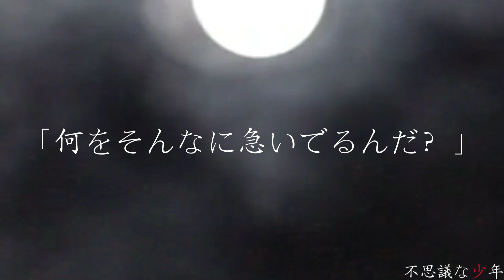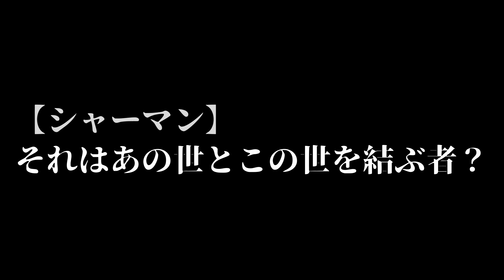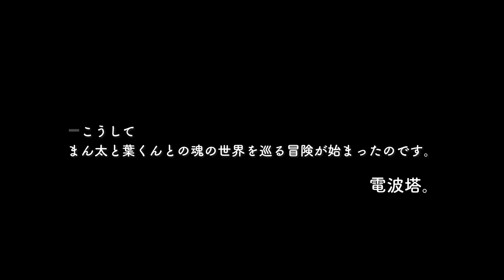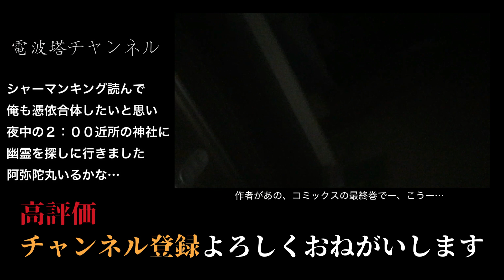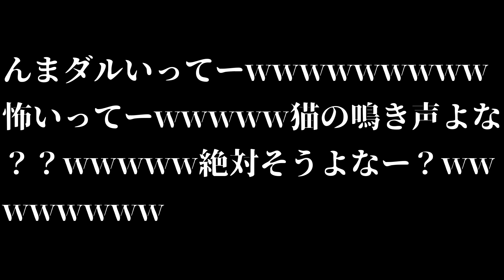シャーマンキング-SHAMAN KING-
みなさま、お久しぶりです…
約3週間動画あげられなかった理由は就活してたからです…
毎日ゲームしてYouTube見て寝て食ってゲームして…
就活って忙しい、、

ってことで今日の動画はマンキンです
オーバーソウル！旧アニメOP好きです